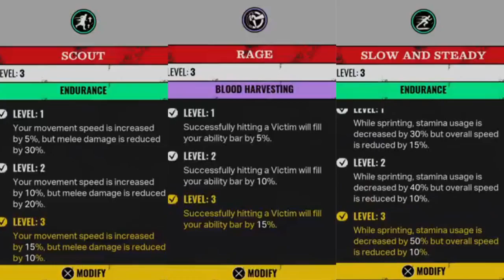OOPS! TAKING IT EASY DOES GIVE LOSSES! The Texas Chain Saw Massacre